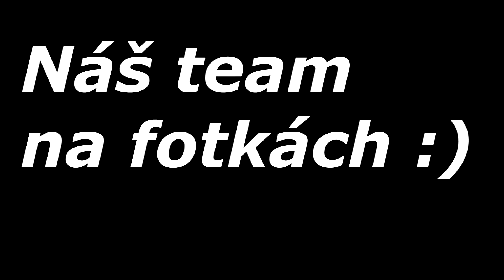senage/senáže/JD,KUHN,Pottinger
Stroje:  JD 6520 + Nahrnovač Pöttinger  Top-line 972
              JD 6910 + Kuhn Alterna 5m